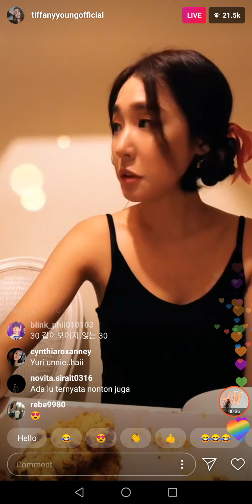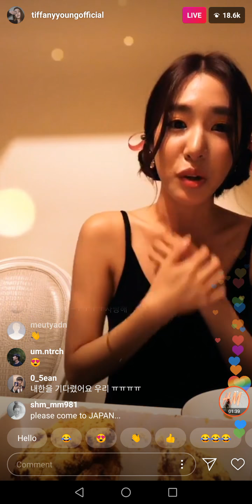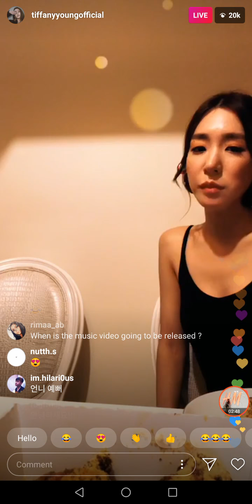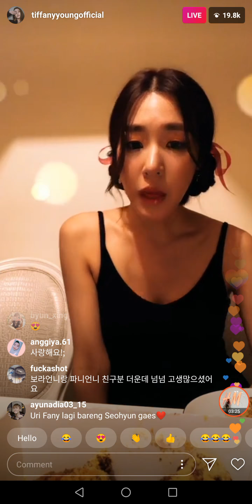080118 TIFFANY Young Instagram Live before release of her 1st Album